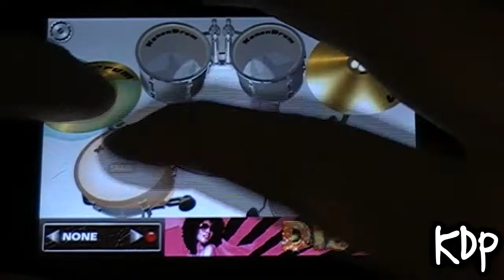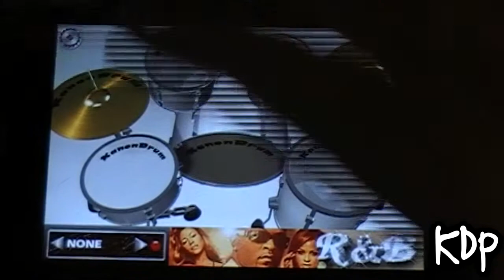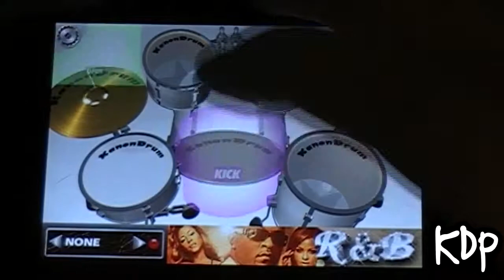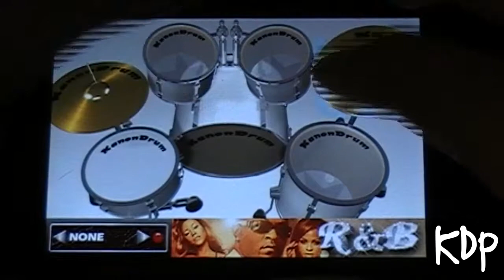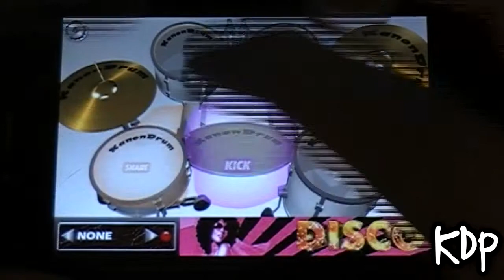Drumming "Stupify" On iPhone/ iPod Touch